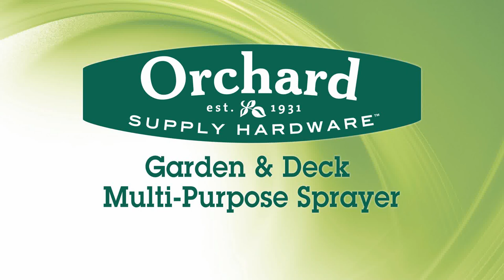Orchard Supply Garden & Deck Sprayer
-2 gallon, stable, 6-footed tank with large funnel top for easy-fill
-Locking poly TOV thumb-operated control valve with in-line filter
-HPP High Performance Pump with glove-sized comfort grip handle
-Includes two nozzles - Fan Pattern for Decks & Fences and Cone Pattern for Lawn & --Garden application